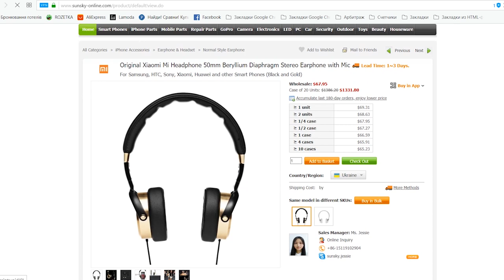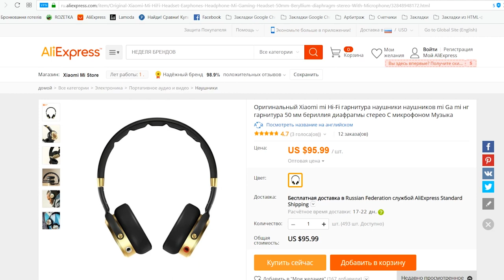НАУШНИКИ КОТОРЫЕ ТЫ ЗАХОЧЕШЬ! Xiaomi Mi Headphones с магазина Sunsky! Рекомендую к просмотру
★ Ссылка на наушники★

Наушники Xiaomi Mi Headphones, хороший выбор за свои деньги. Xiaomi как всегда оправдали ожидания своих покупателей и в этот раз, наушники получились не только красивые с виду, но и с очень качественным звучанием, за свою небольшую цену! Мне они понравились, рекомендую к покупке. Я заказывал в магазине sunsky(ссылки выше), там приятные цены.